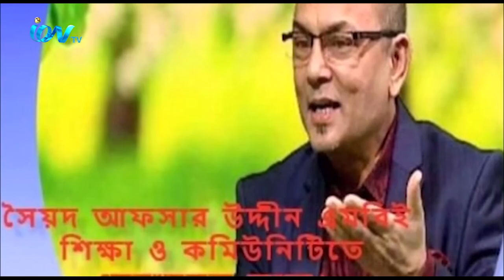রানী এলিজাবেথের জন্মদিন উপলক্ষ্যে যুক্তরাজ্যের সমাজ ও জীবনে যারা বিশেষ ভূমিকা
রাখেন, প্রতি বছর তাদের সম্মাননা জানানো হয়। এবারও ৪টি ক্যাটাগরিতে ৩০ জনকে সম্মাননা
জানানো হয়েছে। যাদের মধ্যে ৬ জন বাংলাদেশী বংশোদ্ভদ রয়েছেন। বিস্তারিত আমাদের চিফ রিপোর্টার
চৌধুরী মুরাদের রিপোর্টে-
iON TV
SKY 782